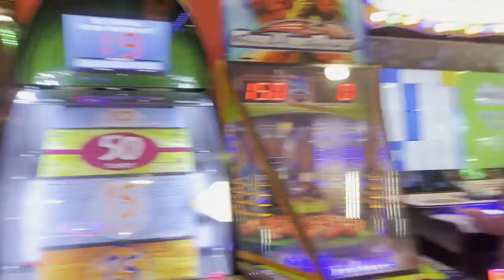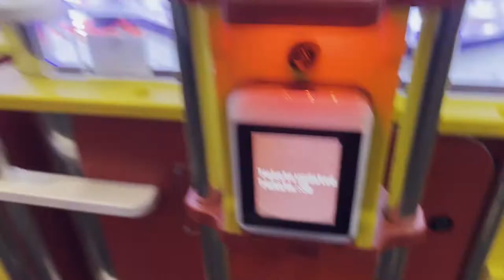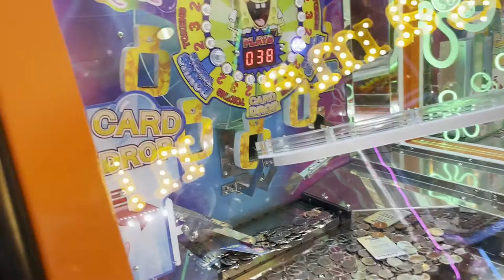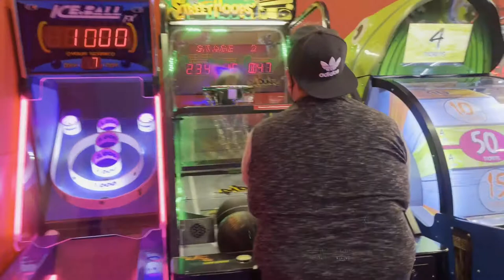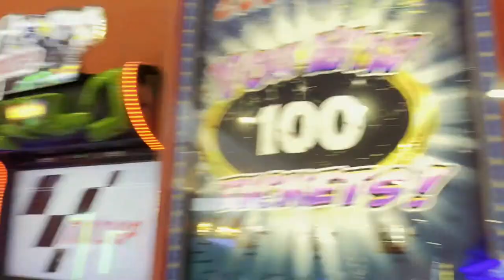CELEBRATING MIAS 3RD BIRTHDAY